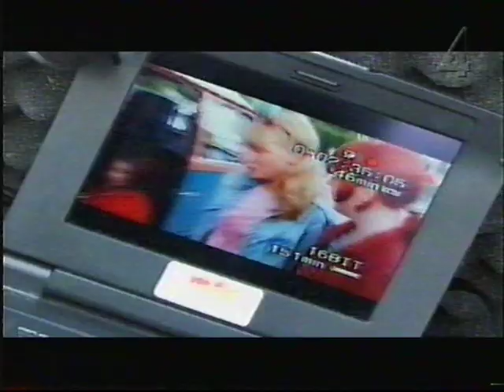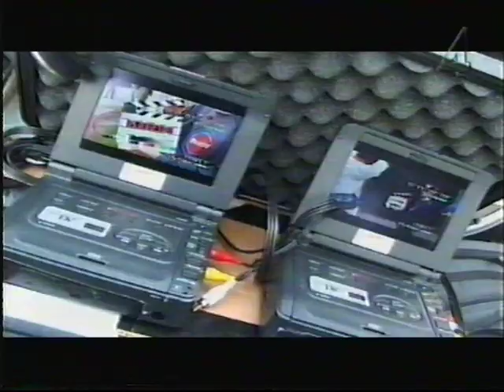Festival (2001) Bakom kulisserna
Bakom kulisserna film från filmen Festival med Ebba Hultqvist.

Sorry för den dåliga kvaliten. Bandet var något slitet då "Indiana Jones och den jakten på den försvunna skatten" var inspelad dessförinnan. Den har man ju nött sönder genom åren.